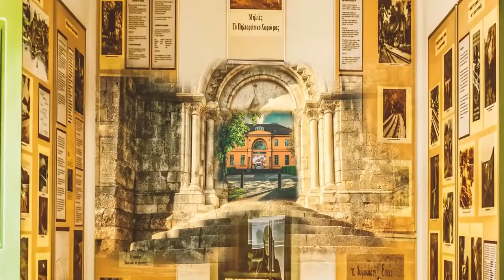Meditation Music/Calm Music/Yoga Music/Book Music/Working Music/Relax Music/Massage Music/Love Music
MY BRANDED MY FACE THIS IS ( 8 ) VIDEOS
DATE 27/07/2020
I AM NOT SEE SUCCESSFUL MY BRANDED MY FACE
Meditation Music/Calm Music/Yoga Music/Sleeping Music/Book Music/Working Music/Relax Music/Massage Music/Love Music
THANK YOU LOVE YOU ALL 😉